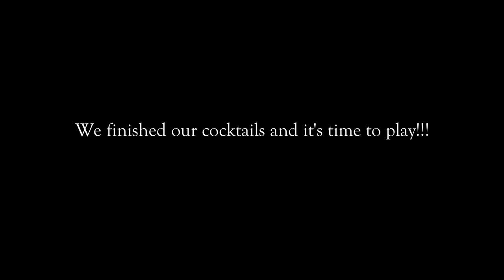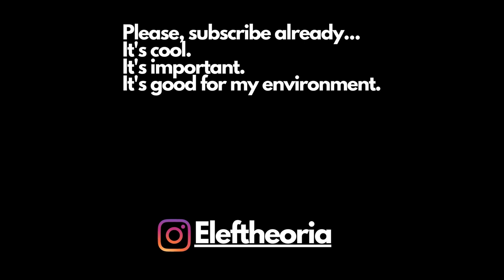Eating Indonesian homecooked food | xbox 260 bowling | Vlog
Eating Indonesian food! I and my girl Carolina visited Dina, our Indonesian friend, for lunch. The table was full of tasty foods! I ate a habanero pepper and I was dead!
Gado gado
We played some bowling on the xbox 360 and we gossiped haha
A really nice day with friends *hearts*